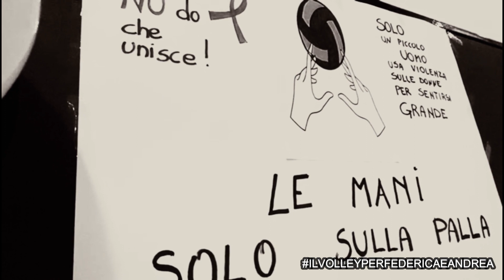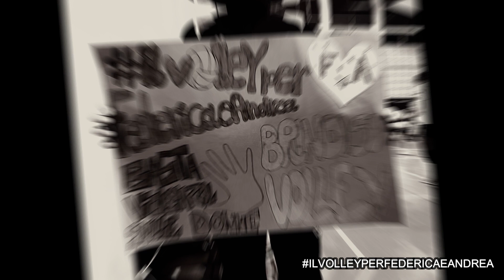La settimana di Federica 2023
Immagini dalla Settimana di Federica 2023